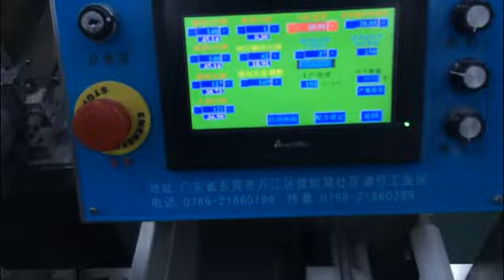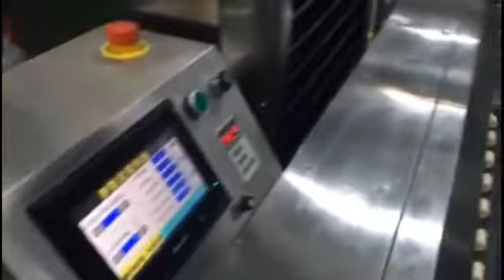Double danish whirls production line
This machine main to make double danish whirls.One make more.The sruffing butter ,jam,cream,chocolate paste can be choosed.The size can be adjusted .